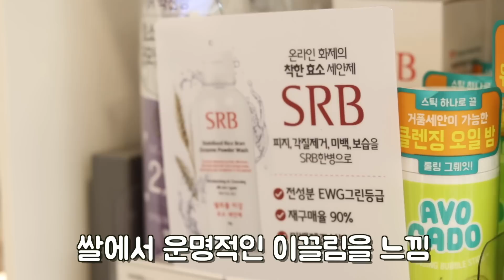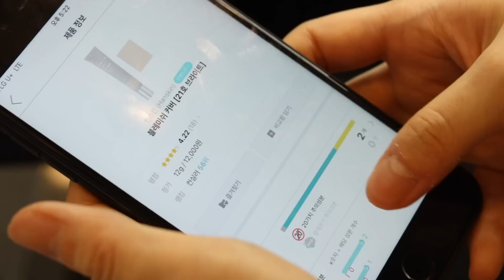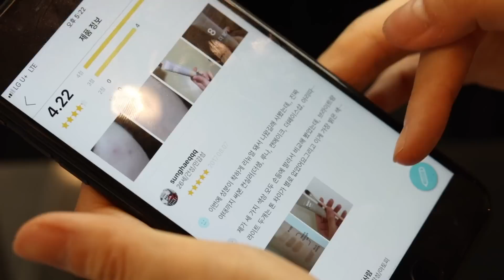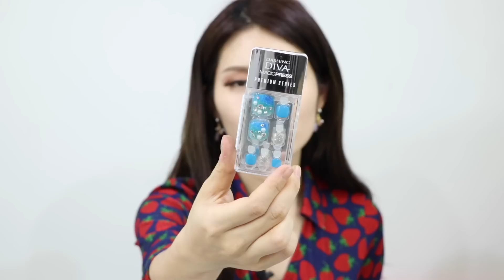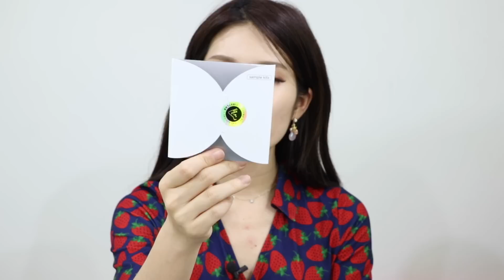쇼핑Vlog/랄라블라 할인인데 같이 구경하실래요? & 미니 하울 /꽁지 KKONGJI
왓슨스에서 랄라블라로 탈바꿈한 친구! 할인행사를 길고 다양하게 하더라구요
그래서 저도 소식듣고 가봤는데 세상에 글쎄...화해랑 콜라보 했더라고요!!!
그러면서 나랑도 콜라보 했더라고.
= 랄라블라에게 일주일치 밥값을 제공받았습니다

여러분은 랄라블라 가면 무슨 제품을 구매하시나요 ? 저랑도 공유해주세용!

꽁지채널 영상에 자막을 자유롭게 달수 있는 링크를 꽁무니분께서 알려주셨습니다!
영어자막이나, 한글자막,
글로벌하게 꽁지를 키우고 싶으신 분들은 심심하실때 한번 도전해보세요!

팬사서함(Fan Letter)  - 서울 관악구 신원동 1720번지 에셀비전21아파트 1401호